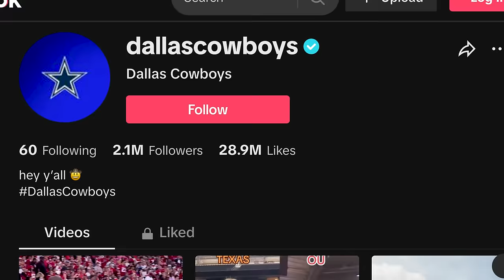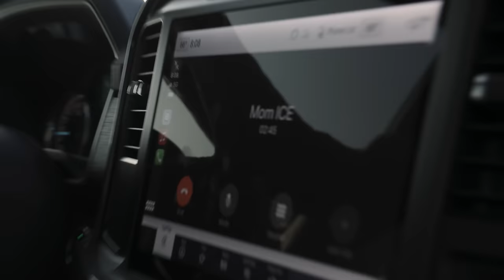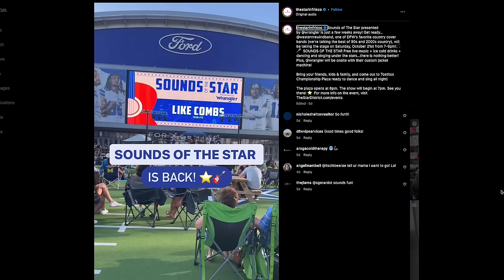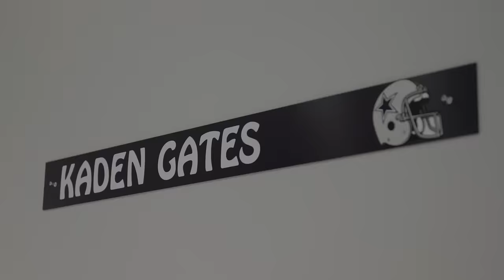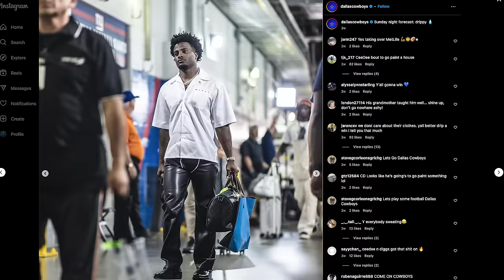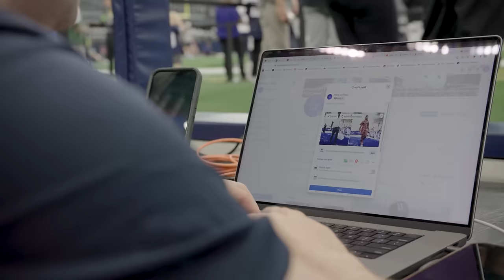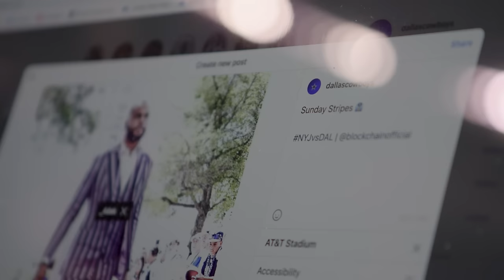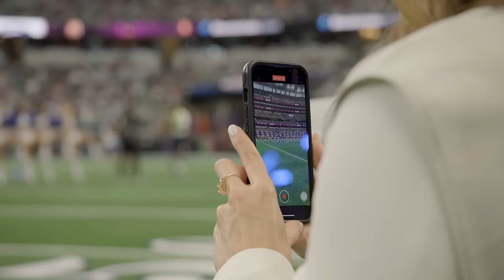EVERYTHING That Goes into Preparing Dallas Cowboys Stadium for Game Day